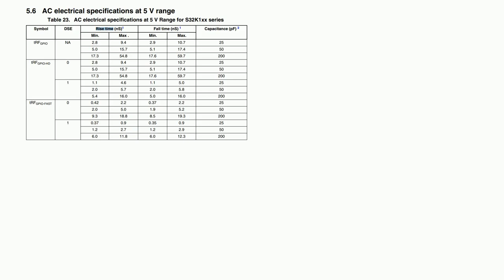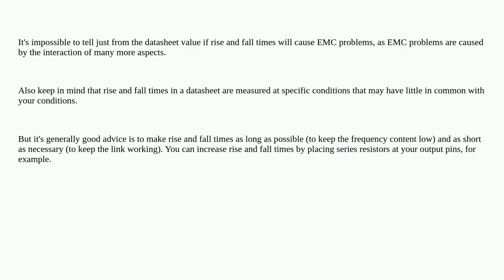Electronics: Predicting EMI/EMC Issues from Microcontroller AC Spec Rise time fall time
Predicting EMI/EMC Issues from Microcontroller AC Spec Rise time fall time

A special thanks goes out to the community

  high-speed signal-integrity microcontroller electromagnetism emc